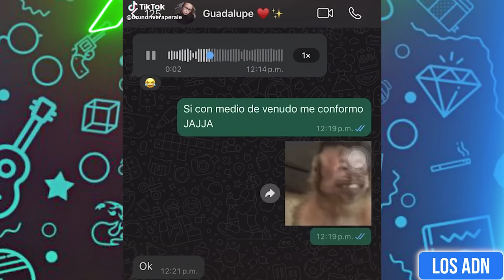🇲🇽 COSAS de M3XlCAN0S 😂 (SI TE RIES PIERDES) | Los ADN